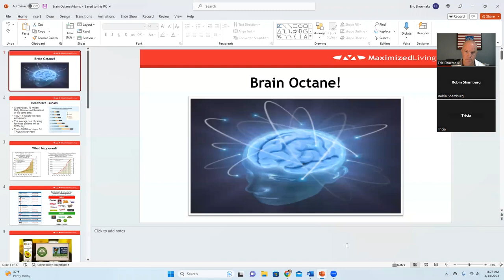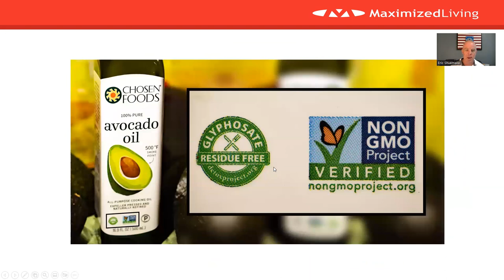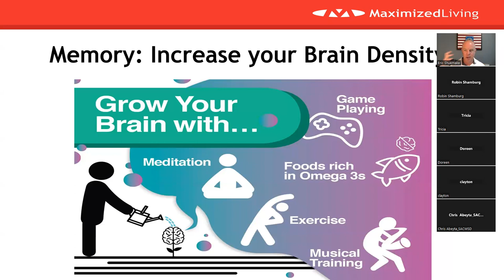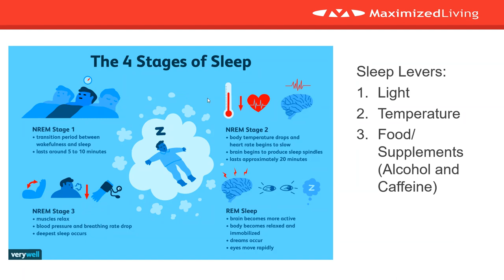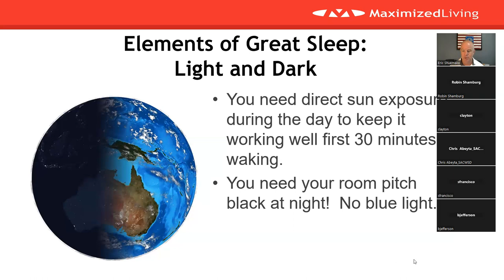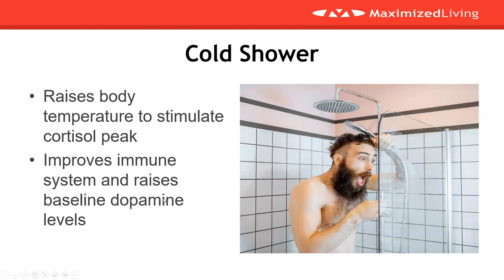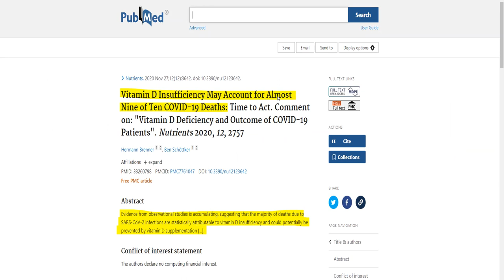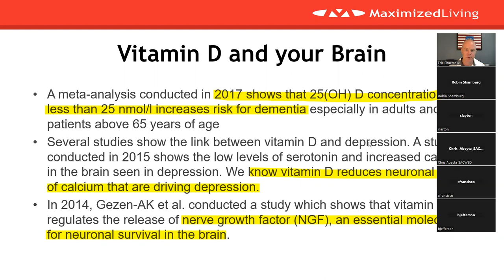Brain Octane Webinar